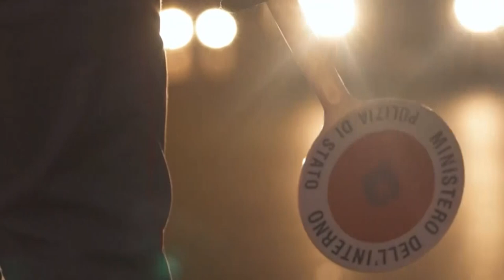Taurisano, Lecce. Spara contro la macchina del figlio e contro il muro di casa della ex moglie